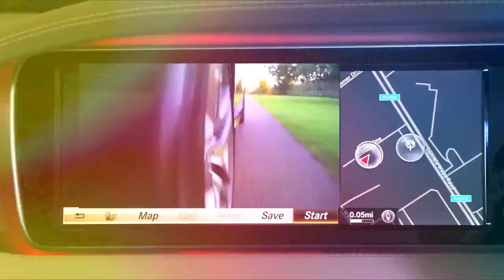[Hot News] All New Nissan Terra SUV Teased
Nissan revealed the latest addition to its international lineup: the Terra. Details are scarce at the moment, but we do know the Terra is a body-on-frame SUV that will go on sale in China this spring. There’s a chance Nissan will eventually offer it in places the Navara midsize pickup truck is sold, but for now, it’s only meant for Asian markets.

Also, despite its name and body-on-frame construction, the Terra probably doesn’t preview the next-generation Nissan Xterra. Last year, an inside source told us there’s a good chance Nissan will bring back the Xterra and that it will be based on the next-generation Frontier pickup truck. But that source also said the new Frontier will be its own distinct model, not an updated Navara.

Supposedly, Nissan believes the Navara is too basic and utilitarian to succeed in the States. To satisfy the lifestyle-focused buyers in the U.S., the new Frontier is said to be softer and more refined than its international-market sibling. And since the Terra is most likely based on the Navara, there’s little reason to believe it has anything in common with a Frontier-based SUV.